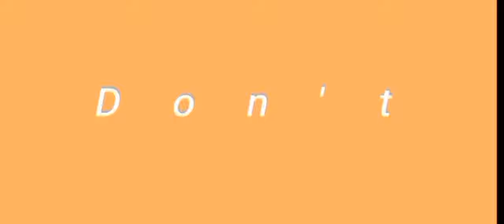Mylene at Nenita aktibo na sa paaralan hindi na ba nahibiya?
We love you all. Dahil sa maraming nagmamahal kina Mylene at Nenita at napakaalaga Ng Pugong Byahero lalo na si Titser Nida na siyang nagbibigay ng supporta at attensyon sa mga Bata, Napakaswerte nila Mylene at Nenita dahil maraming nagmamahal sa kanila lalong lalo na sa mga sponsors nila, Sana pagpalain kaxo lagi Ng buong maykapal.